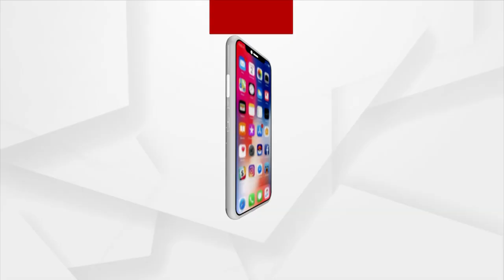Padma Shri Baba Balia felicitated by Members of Ananta Balia Sevasram in Cuttack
Padma Shri Baba Balia felicitated by Members of Ananta Balia Sevasram in Cuttack. Listen to what Padma Shri Baba Balia has to say